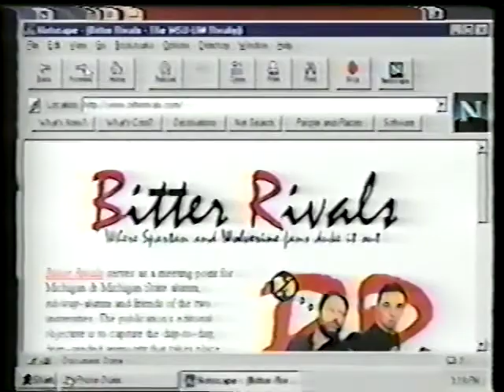Bitter Rivals on ESPN - 1997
In 1997, The Bitter Rivals (Tom Crawford & Ted Fox) were featured on ESPN the week of the Michigan vs. Michigan State football game in East Lansing - including the infamous Gameday held on the Dem Hall field where beer bottles were hurled at the hosts.  After that program, Chris Fowler vowed to never return to East Lansing - a commitment he broke two years later.